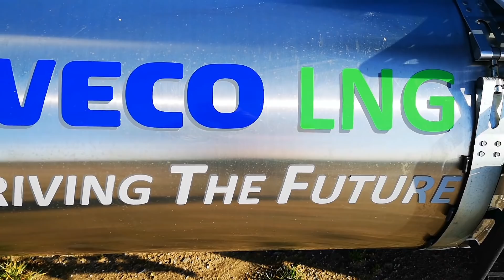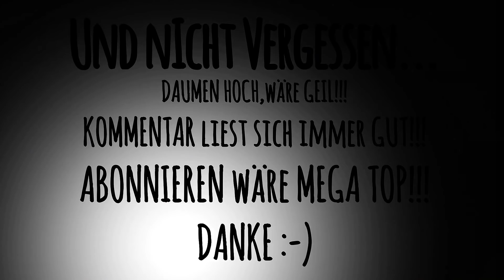❌TRUCK P*RN❌Iveco Stralis NP 460 LNG🤘Büchsenschupser-on-Tour🤘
EIn kleiner Vorgeschmack auf den ersten reinen Gas LKW
Iveco Stralis NP 460 LNG
hier als Truck Porn
Viel Spaß

Hallo Büchsen Buddy's,
Hallo Kollegen/in,
Hallo Freunde,

Das ist ein Vlog eines Berufskraftfahrer
über das Containerfahren in und um alle Seehäfen Europas.
Jede neue Woche, immer neue Aufgaben und Geschichten!!

Ich war wieder die Woche über in Deutschland im Namen der Büchsen(Container) unterwegs und habe viele Kunden glücklich gemacht. Ich bin fast wie der Weihnachtsmann nur ich erscheine das ganze Jahr über :-) Es gab wieder viele neue Eindrücke auf Video zu bannen Ich wünsche Euch viel Spaß dabei und ich würde mich freuen wenn ihr ein...

Oder mir ein
KOMMENTAR schreibt✍️
oder sogar ein
ABO✔️da lassen würdet (Kost ja nüx)

Dafür sage ich jetzt schon DANKE

🤘KEEP TRUCKING🤘

Eurer
Büchsenschupser👍™️ ©️

❌Hinweis:❌
Laut DSGVO wurden alle mitwirkende Personen in diesen Videos aufgeklärt bzw Informiert und haben Ihr Einverständnis gegeben!
Social Media Links:

Hier geht es zu meiner Facebook Community wo Ihr immer als erstes erfahrt, Wann und wo die neuen Videos kommen, oder wo ich gerade anzutreffen bin für ein Gespräch oder Käffchen, trete bei und sei dabei,Wir beissen nicht :-)

❌Wenn Ihr mich und meinen Channel unterstützen wollt,da dürft Ihr gerne mir eine SPENDE zukommen lassen. Damit kauf ich mir keinen Ferrari sondern stecke dieses in neues Equipment, wie z.b in eine Drohne für bessere Aufnahmen aus der Luft für EUCH.Es sind auch kleine Spenden erwünscht,jeder EURO hilft und kommt auch an und ich sage dafür jetzt schon DANKE SCHÖN und wenn Ihr es wollt,werde ich Euch Namentlich im nächsten Video erwähnen...❌

Mein Equipment:

👉Meine Kamera

👉Meine LKW DASHCAM

 👉Mein Videoschnitt Notebook

 👉Mein Handy

 👉Meine Actioncam

 👉Mein Gimbal

 👉Lavalier Mikrofon

Hier die Verwendeten Geräte die ich Verbaut habe:

👉Mein Thermokaffeebecher, der Stundenlang Kaffee heiß hält ❌

👉800 Watt Mikrowelle ohne viel SchnickSchnack

👉1000 Watt Wasserkocher

👉1300 Watt Bosch Tassimo Kapselmaschine

👉1500 Watt 24V/220V Sinus Wandler

👉35mm² Anschlusskabel für Sinus Wandler zur LKW Stromversorgung 5m werden gebraucht

👉150Ampere Sicherungsautomat

NOTES:
Don’t use my content without permission!
Keiner darf meine Videos Ohne meine Erlaubnis verwenden oder anders als bei YouTube verarbeiten!
Sollte dennoch Ausschnitte außerhalb von YouTube verwendet werden, werde ich dagegen rechtliche Schritte einlegen!!